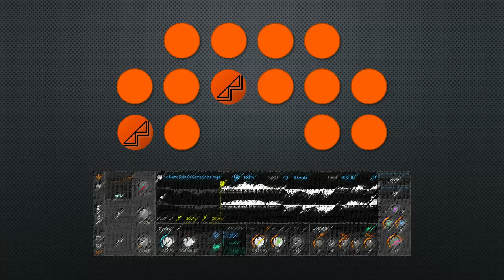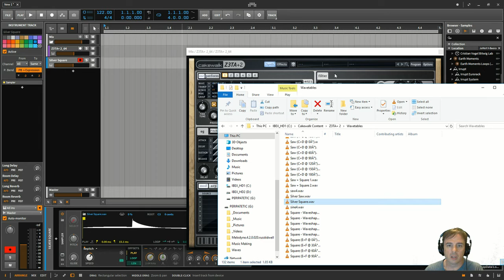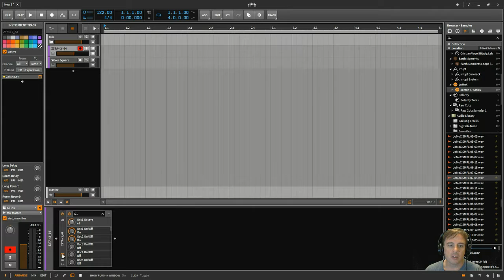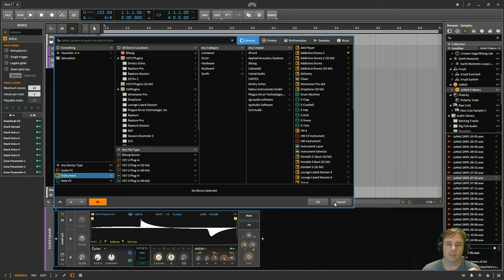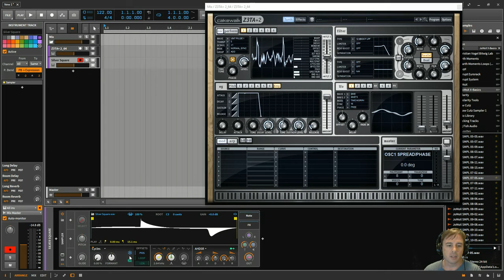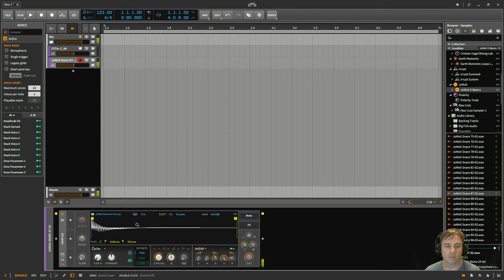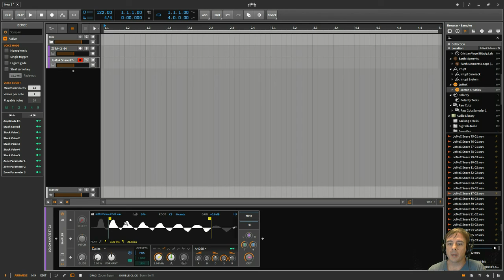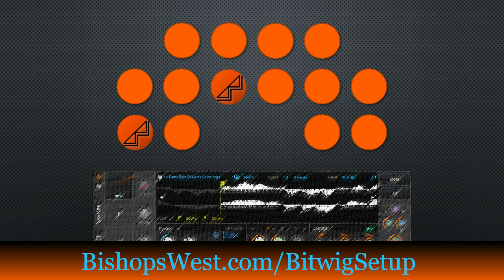Can the New SAMPLER in Bitwig Studio 2.4 Really be Used as a WAVETABLE SYNTH?!?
Well, crud. Somehow I panned everything hard left right before exporting the video. I'm leaving it up for the time being, but I apologize for the lack of audio on the right channel. :-(

Can the new sampler in Bitwig Studio really replace your 3rd party wavetable synth? In this video, I compare and contrast the sampler with the venerable Cakewalk Z3TA+2 to see how it holds up.

Don't forget to download your free guide, "Accelerate Your Music Making in Bitwig Studio." to get the link.